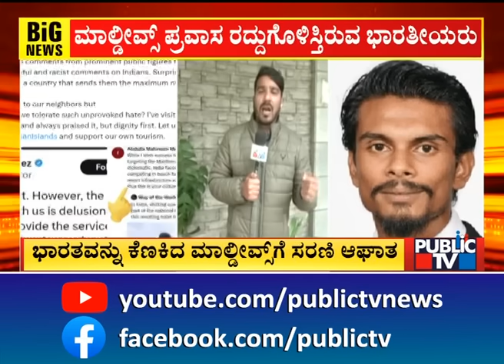ಮಾಲ್ಡೀವ್ಸ್ ಪ್ರವಾಸ ರದ್ದುಗೊಳಿಸ್ತಿರುವ ಭಾರತೀಯರು | India-Maldives Controversy | Public TV